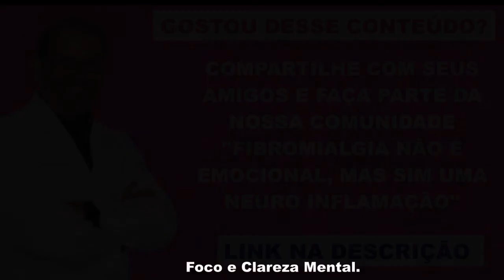O Subconsciente e a Fibromialgia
O subconsciente desempenha um fator fundamental no desenvolvimento da Fibromialgia. As redes neurais formadas durante sua vida formam seu subconsciente atual e da mesma forma que estas redes neurais podem te atrapalhar, também é possível mudar estas redes neurais e fazê-las trabalharem a favor da sua melhora. Entenda isto melhor neste vídeo.